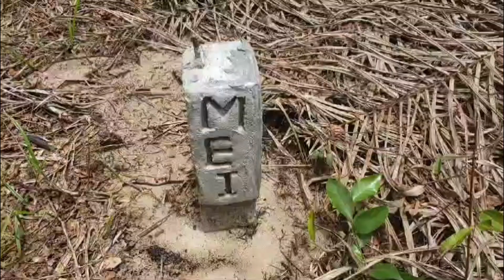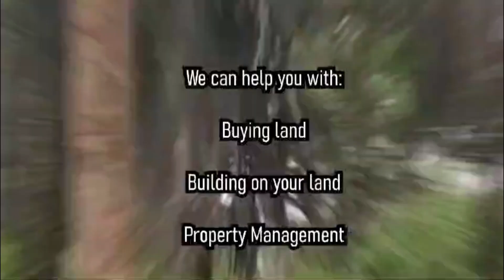Another client Beach land Survey, Who's next?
Varetra (Vacation, Relocation & Travel). Land sales and property development. I purchase land for my clients in America, UK, Canada & Europe.
I lived in America for over 30 years. I moved back home six months ago to help locals, Expats and Diasporans Vacation, Relocate & Travel to Africa. I've sold almost 50 acres of land so far.

Imagine your Dream House or vacation property or investment property on this land?

Over 2,000 Acres of land for Sale in Liberia, West Africa. Farmland, Riverview, Ocean Front & Beach Front land for sale.

Varetra Agency - U. S. Base Company

Helping Expats, Locals & Diasporans Vacation Relocate & Travel to Africa.

MTN Mobile Money:
 money account:

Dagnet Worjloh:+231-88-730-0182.